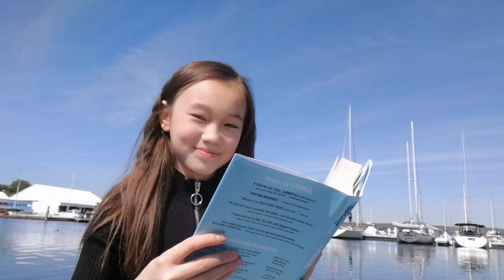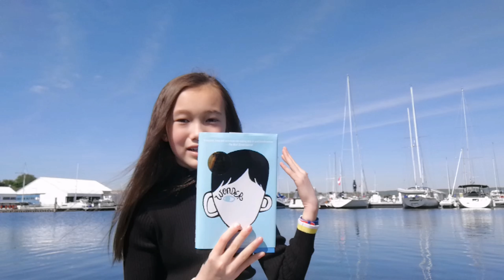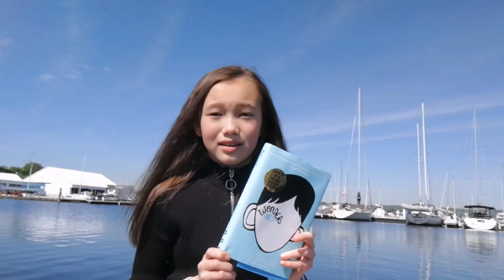Wonder | R. J. Palacio | book review | Zheng Maria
This is the book review of the book by R. J. Palacio called Wonder. Maria Zheng.